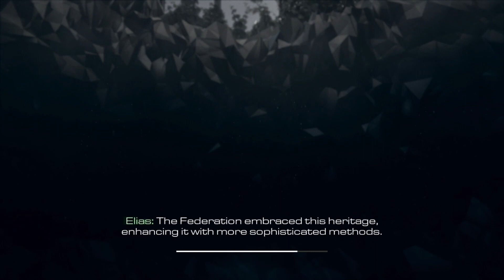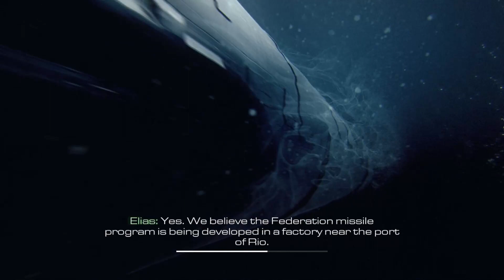Call Of Duty: Ghost Walkthrough Gameplay Part 4 - HACKING TO STOP NUKE MISSLE INSIDE SNOW FACTORY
My ghost Mary I disgusted their army’s snow white clothes. We went to factory with a full snow army to try to hack a nuke missile to stop it or steal the file folder by the ghost army's laptop.